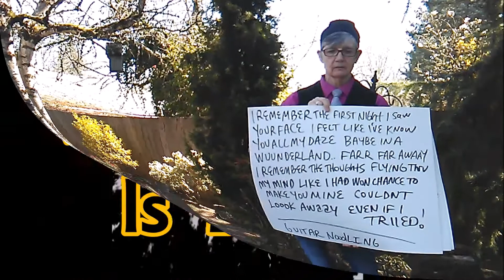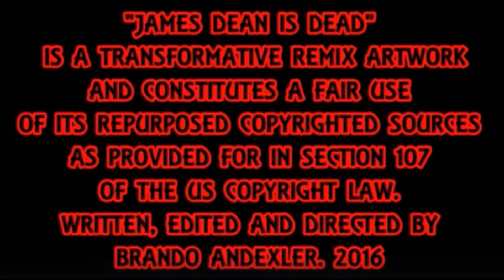Feeling Happy Ever After - James Dean is Dead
Feeling Happy Ever After by James Dean Is Dead. Featuring Th'@LL Brandroid Orchestra. Recorded April 5st, 2020 at The Nest SoundLab in Salem, Oregon, USA. Earth. SuperGenius Productions. Btw Nothing Is Impossible. Glory To GOD! I Am Standing in Confidence.  God Bless Y'All.